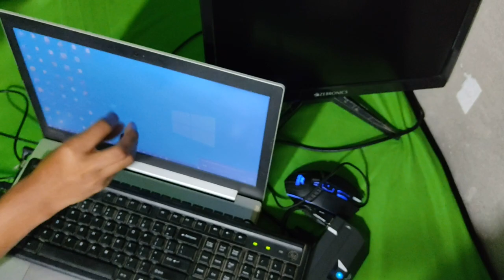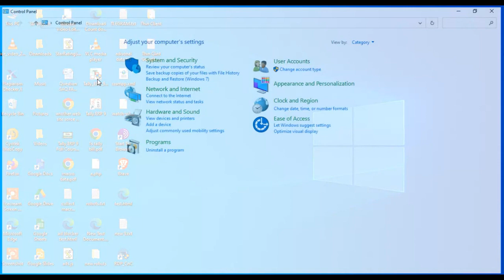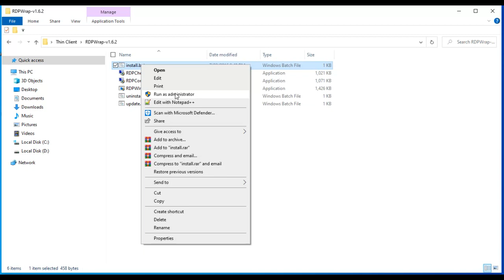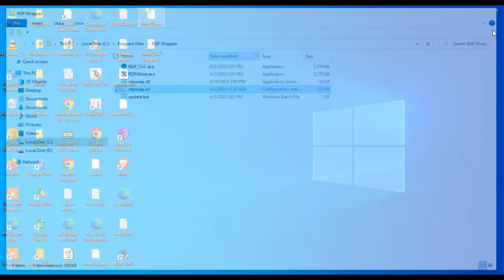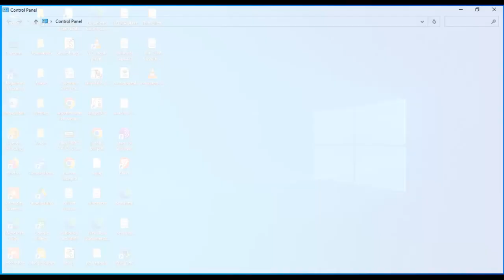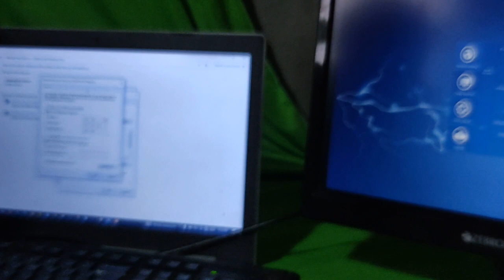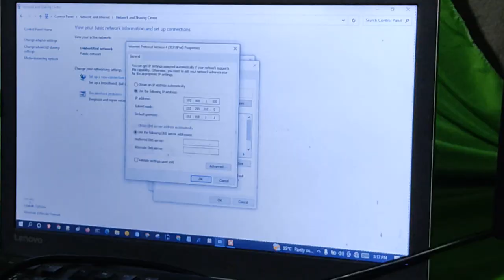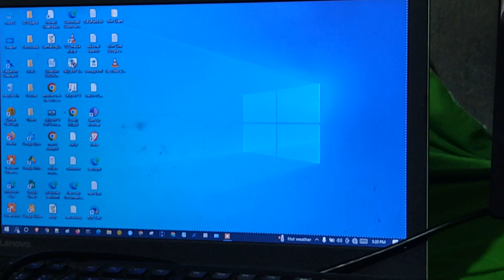Single CPU Multi user setup (Without Extra Hardware) | one computer multiple monitors and keyboards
Thin Client Device Installation Step by Step (Full Tutorial) & Software Available

Demo 00:00
VDI Unbox 00:38
Turn Off the Antivirus 02:58
 Create New User 03:00
Software  install 05:28
Full Setup 05:30  - 14:46

A thin client refers to a computer or device that relies heavily on a server or cloud infrastructure to perform most of its processing tasks and storage functions. Unlike a traditional desktop computer or a thick client, a thin client typically has limited local processing power, memory, and storage capacity. It relies on a network connection to communicate with a central server, where most of the computational tasks are executed.

The main idea behind thin clients is to offload the processing and storage requirements to a centralized server or cloud infrastructure. The thin client device essentially serves as an interface to access applications, data, and resources hosted on the server. This architecture has several advantages:

Cost-effectiveness: Thin clients are often cheaper to deploy and maintain compared to full-fledged desktop computers. The hardware requirements are minimal, reducing the upfront costs, and the centralized management of software updates and maintenance simplifies the IT management process.

Security: Since most of the processing and data storage occur on the server, thin clients can help improve data security. Critical data remains centralized, reducing the risk of data loss or theft from individual devices. It also simplifies data backup and recovery processes.

Scalability and Flexibility: Thin clients are highly scalable as additional users or devices can be easily added by provisioning them on the server side. It also allows for more flexibility in terms of accessing applications and data from different devices and locations, as long as there is a network connection.

Energy Efficiency: Thin clients typically consume less power than traditional desktop computers since they have lower processing requirements. This can lead to energy savings, especially in large deployments.

Thin clients are commonly used in environments where centralized control, security, and cost-efficiency are prioritized. Some typical use cases include:

Virtual Desktop Infrastructure (VDI): Thin clients are often used in VDI environments where virtual desktops are hosted on servers and accessed by thin client devices. This allows for centralized management of desktops, making it easier to deploy updates and manage user access.

Call centers: Thin clients are well-suited for call centers where agents require access to a specific set of applications and data. The centralized management and control offered by thin clients make it easier to maintain consistency across multiple agents' workstations.

Education: Thin clients are used in educational institutions to provide students with access to shared resources and applications while minimizing the need for individual desktops or laptops.

Enterprise environments: Thin clients can be beneficial in large organizations where IT departments want to control and secure their computing environment more efficiently. Thin clients can help reduce the risk of data breaches, simplify software deployment, and lower IT support costs.

It's worth noting that with the advancement of technology, thin clients are now being complemented or sometimes replaced by alternative approaches such as cloud computing, virtualization, and thin laptops that offer a balance between local processing power and remote access capabilities.

Setup Steps:-
1. Create New User. Username Always a small letter or number.
2. Make New User Role  Administrator.
3. Turn Off the Antivirus.
4. Turn Off The Windows Defender Firewall.
5. Allow Remote Access to New User Account Through Thin Client.
6. On RDP On Your PC (Install RDP Wrapper).
7. Setup Ip Address Configuration.
8. Install RDP Accelerator On Your Pc.
9. Restart Your Pc.
10. Use Your 2nd Pc 😊😊😊😊 .